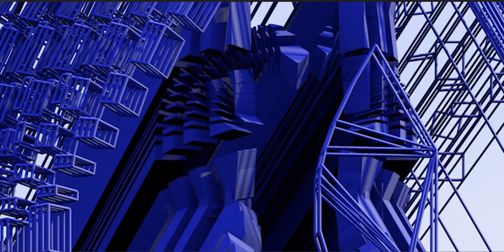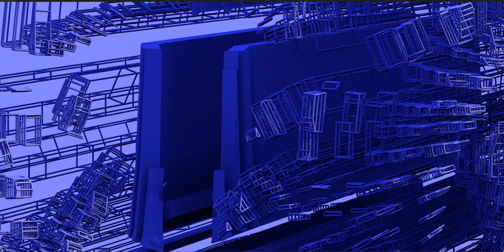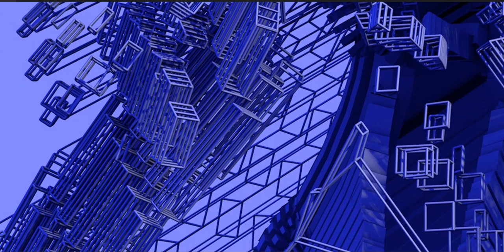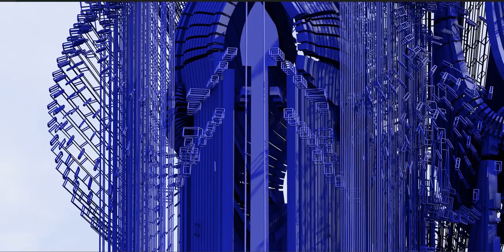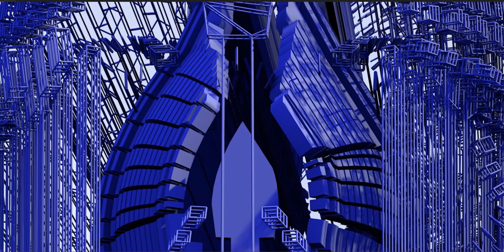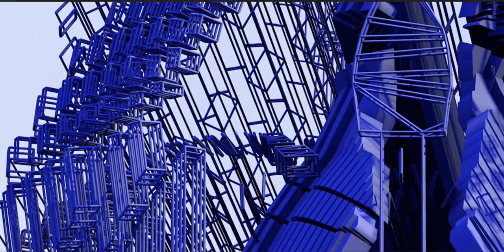A Concept Mosque